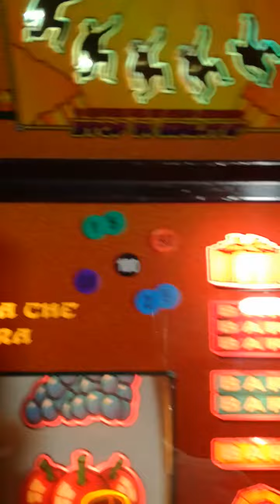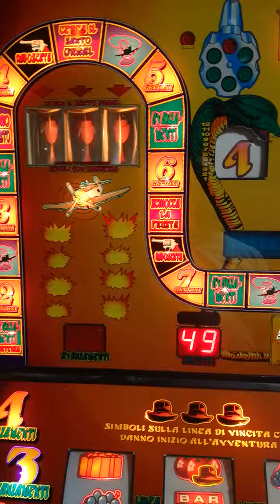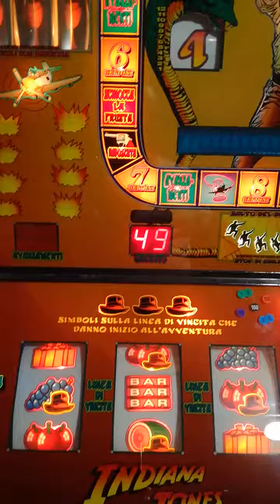1 di 6 Indiana Jones e i predatori del buono consumazione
jpm indiana jones raiders of the lost ark slot machine italian version progressive jackpot tragaperras fruit spielautomat gettone buono premio consumazione